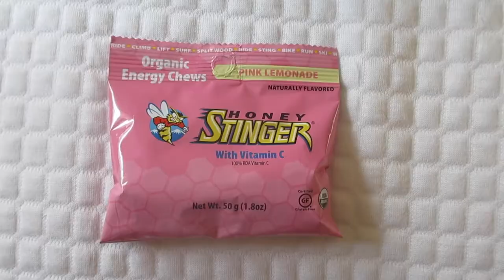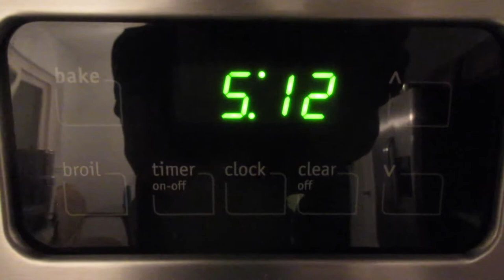Girls, I Ran REALLY Far...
I RAN A HALF MARATHON, GIRLS!

Two weeks in a row of workout-related vids?! Heck, YES!  I had to document my first completed race.